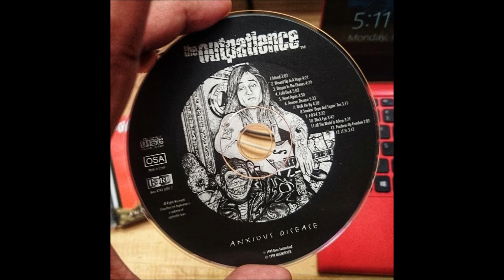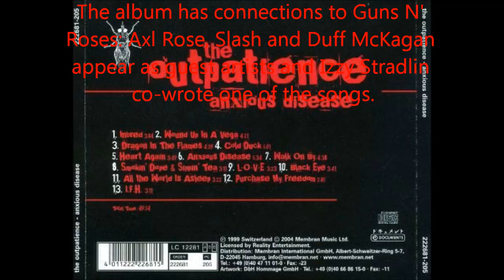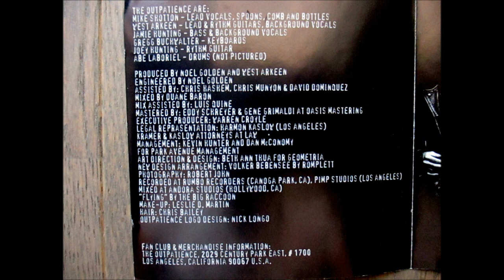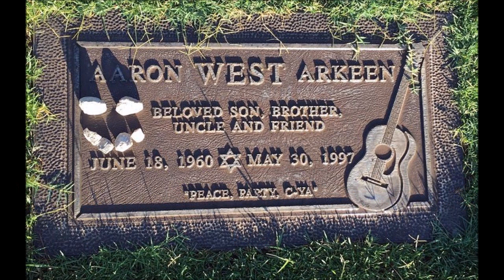The Outpatience - Heart Again (feat. James "Jimbo" Estrella)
West ARKEEN co-write the songs "It's So Easy," "Crash Diet", "Bad Obsession", "The Garden", "Sentimental Movie" and "Yesterdays" with Axl ROSE for GUNS N' ROSES